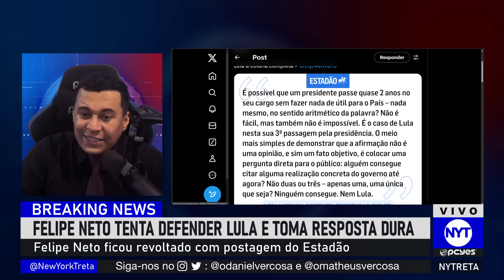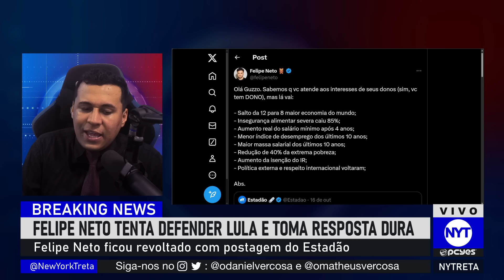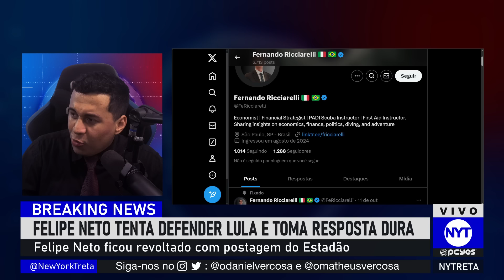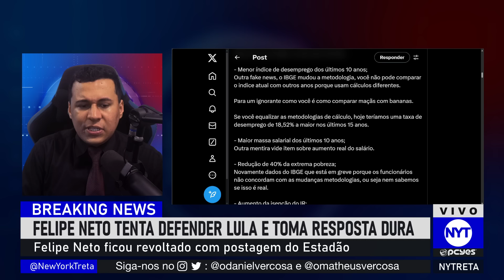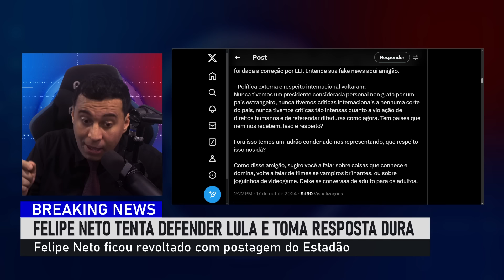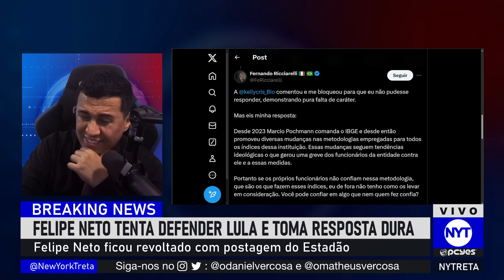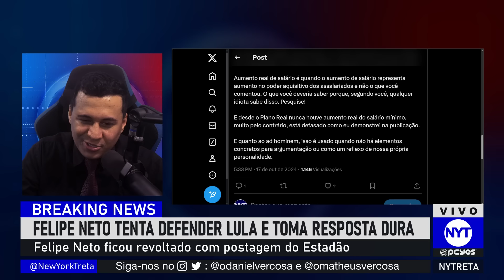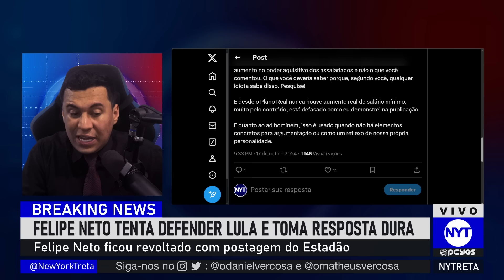FELIPE NETO TOMA RESPOSTA INACREDITÁVEL! SE LASCOU MUITO!!!